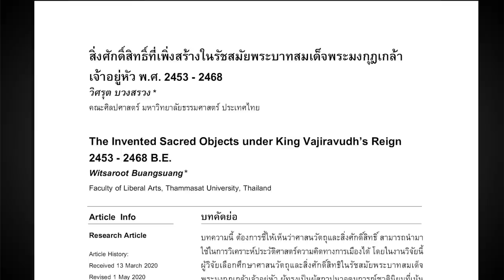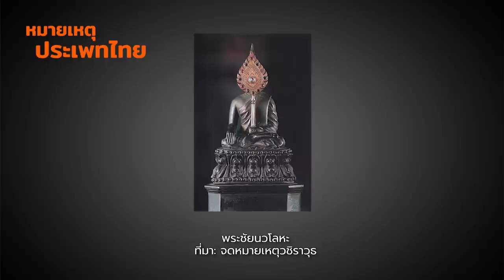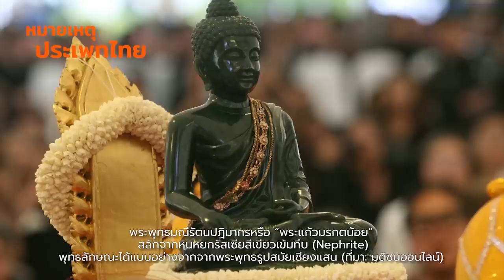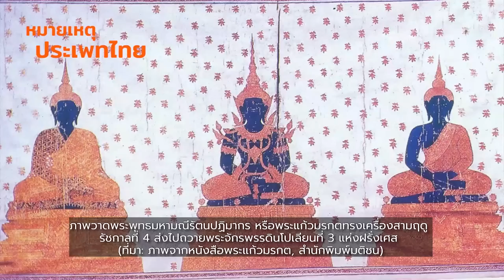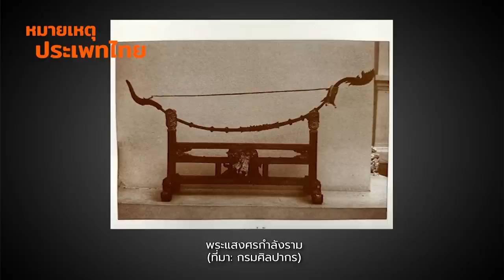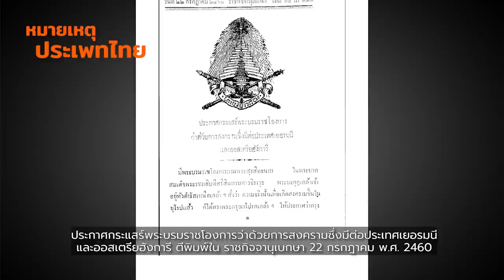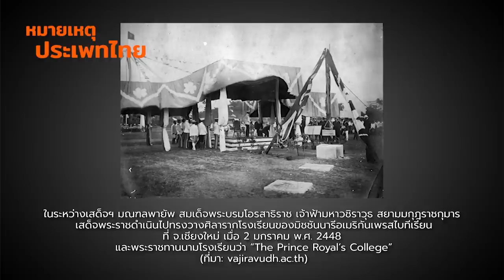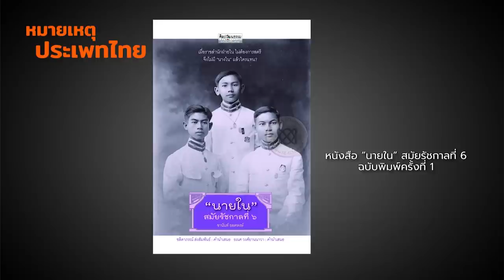ประดิษฐกรรมสิ่งศักดิ์สิทธิ์สมัย ร.6 | หมายเหตุประเพทไทย EP.385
หมายเหตุประเพทไทยสัปดาห์นี้ ชานันท์ ยอดหงษ์ และณัฐพงศ์ ดวงแก้ว แนะนำบทความ “สิ่งศักดิ์สิทธิ์ที่เพิ่งสร้างในรัชสมัยพระบาทสมเด็จพระมงกุฎเกล้าเจ้าอยู่หัว พ.ศ. 2453 – 2468” ผลงานของ วิศรุต บวงสรวง ตีพิมพ์ในวารสารประวัติศาสตร์ ธรรมศาสตร์ ปีที่ 8 ฉบับที่ 1 (2021): มกราคม-มิถุนายน 2564

ทั้งนี้ในสมัยรัชกาลที่ 6 ผู้สถาปนาอุดมการณ์ชาตินิยม “ชาติ ศาสนา พระมหากษัตริย์” มีการสร้างศาสนวัตถุและสิ่งศักดิ์สิทธิ์ตลอดรัชสมัย อาทิ ศาสนวัตถุตามคติพุทธศาสนา เช่น พระแก้วมรกตน้อย การนำวัตถุโบราณตามคติพรหมณ์-ฮินดูที่ค้นพบมาประกอบเข้ากับเครื่องประกอบคันธง ใช้เป็นธงนำเสด็จ การสถาปนาผีท้องถิ่นอย่าง “ท้าวหิรันยพนาสูร” เมื่อคราวเสด็จประพาสมณฑลพายัพ

การเชื่อถือในพระราชกฤษดาภินิหารของสมเด็จพระนเรศวรมหาราช เมื่อคราวสำรวจเจดีย์ยุทธหัตถี ที่ จ.สุพรรณบุรี รวมทั้งการประกาศสงครามเข้าร่วมรบต่อฝ่ายเยอรมนีในสงครามโลกครั้งที่ 1 เมื่อ 22 กรกฎาคม พ.ศ. 2460 รัชกาลที่ 6 ทรงฉลองพระองค์ชุดพระมหาพิชัยยุทธ ในพระหัตถ์ซ้ายทรงถือพระแสงดาบคาบค่าย ฯลฯ